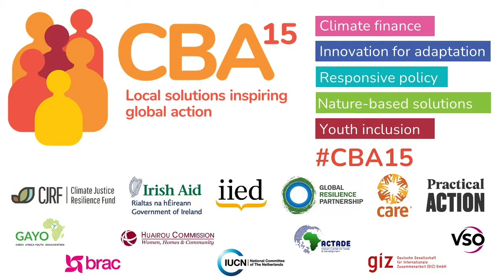Focus on climate finance at CBA15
Golam Rabbani, head of the Climate Bridge Fund (CBF) Secretariat, at BRAC in Bangladesh, introduces the climate finance track at the 15th International Conference on Community-based Adaptation (CBA15). The event takes place online from 14-18 June, 2021.